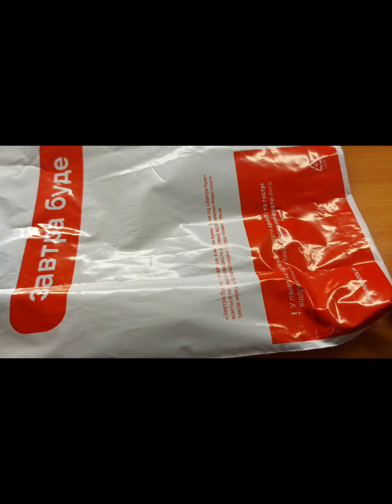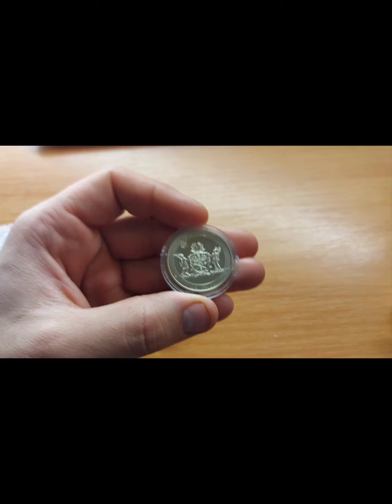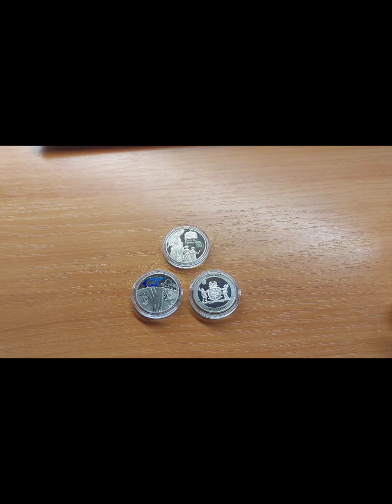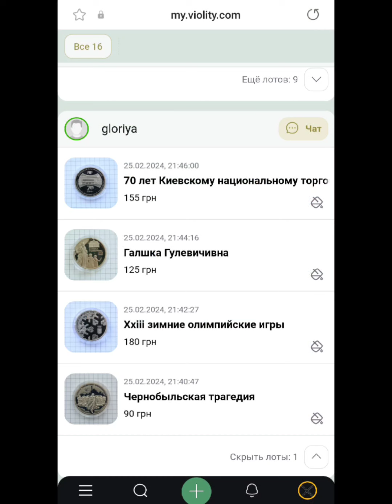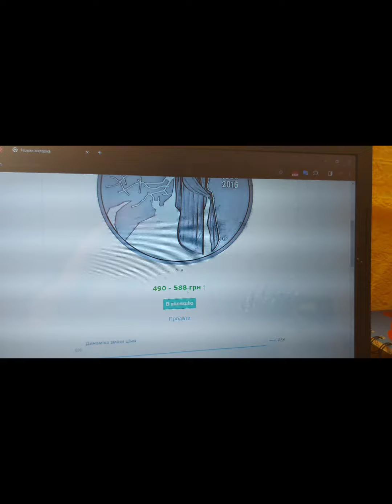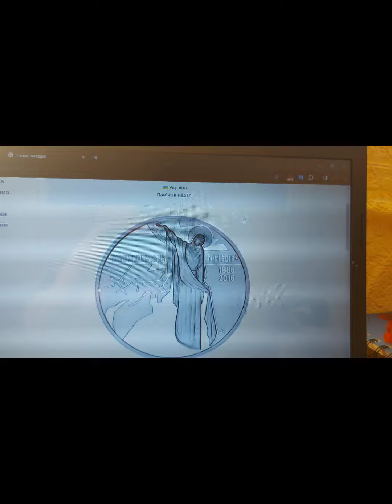Пополнение коллекции НБУ Монети Кидалово Виолити 😅😅